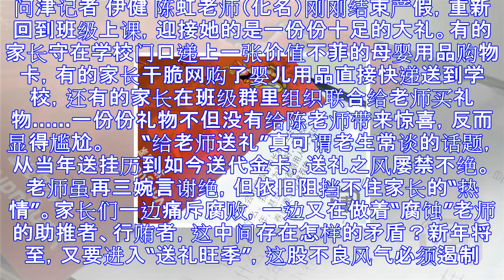新年将至您会给孩子的老师送礼么？是谁在“腐蚀”教师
问津记者 伊健 陈虹老师（化名）刚刚结束产假，重新回到班级上课，迎接她的是一份份十足的大礼。有的家长守在学校门口递上一张价值不菲的母婴用品购物卡，有的家长干脆网购了婴儿用品直接快递送到学校，还有的家长...